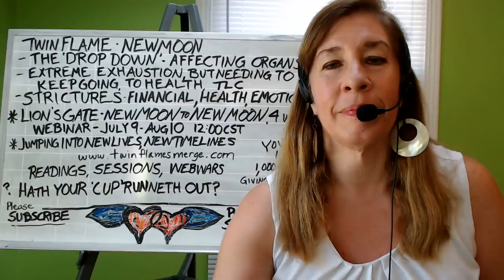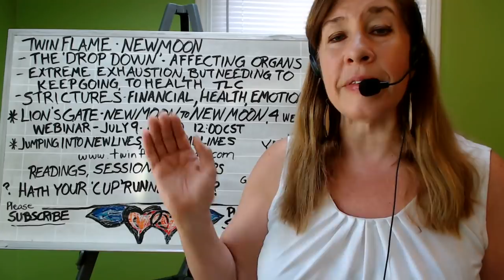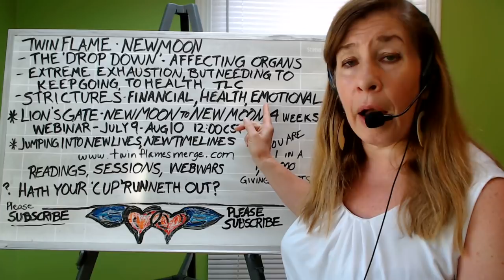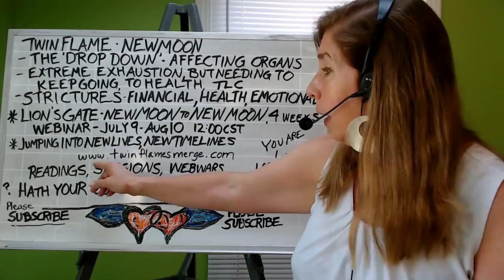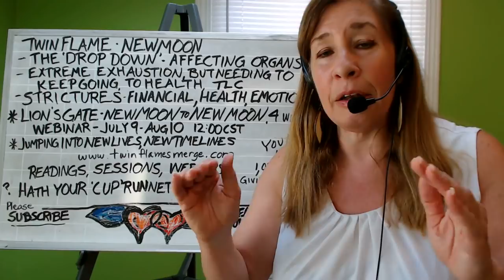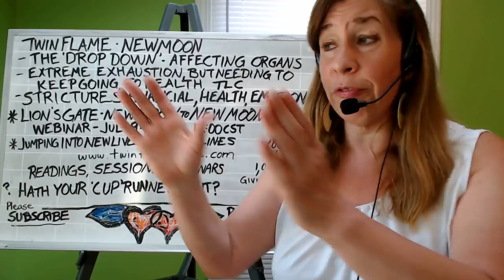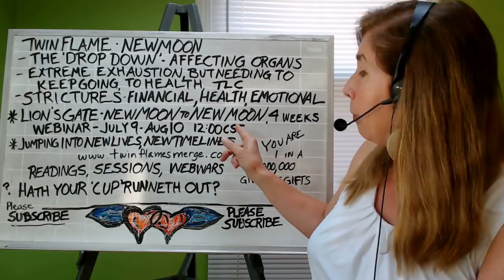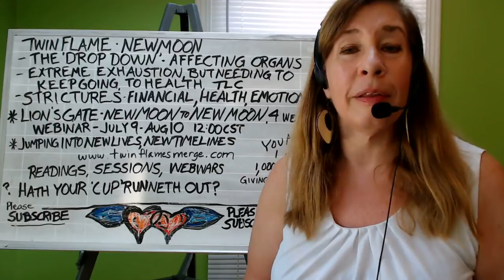Twin Flame | Divine Masculine | The Lions Gate | New Moon